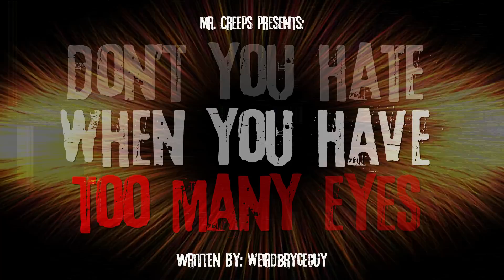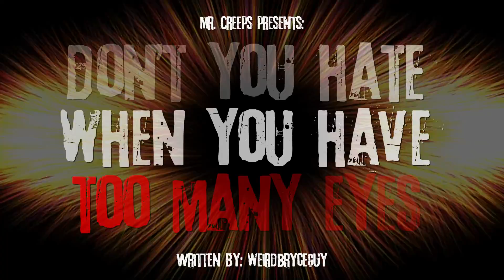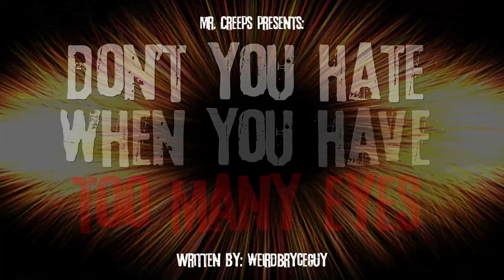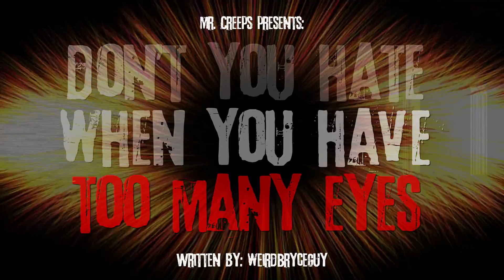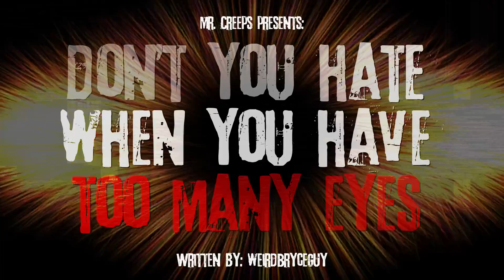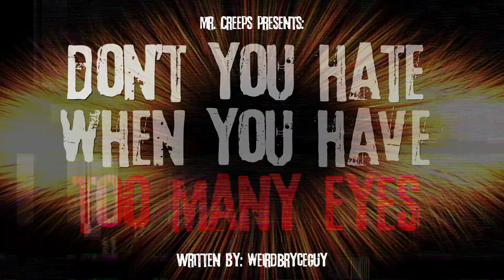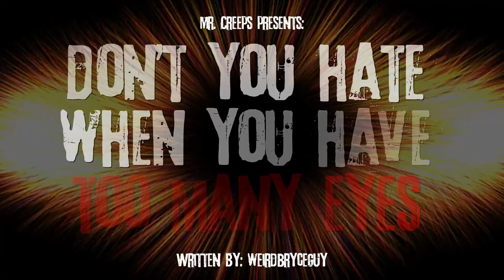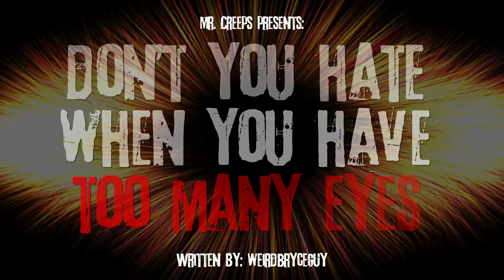"Don't You Hate When You Have Too Many Eyes" Creepypasta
AUTHOR & ARTIST:
► Written by: WeirdBryceGuy/